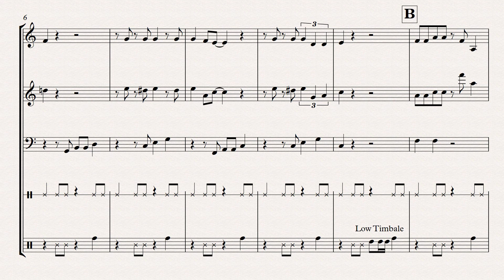Overworld 1 - Super Mario Bros. 3 (NES, 1988) OST - Music Transcription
This is a channel-by-channel music transcription of the first Overworld stage music from the Nintendo Entertainment System game, Super Mario Bros. 3 (1988). [Technically, it wasn't released for the NES in North America until 1990...but the music is from 1988 still.]

Annotations refer to the synth data according to FamiTracker.
Dynamics and articulations are intentionally kept sparse.